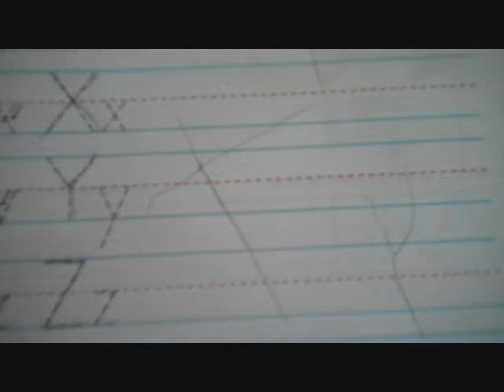Grace's first time writting letters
This was the first time Grace attempted to write letters. I think she did a great job for a 3 1/2 year old...lol.